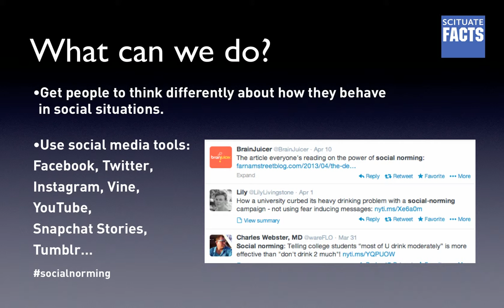Social Norming Campaign - "The Science of the Positive"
Much of people's behavior is influenced by their perceptions of what is "normal" or "typical."

What can we do?   Get people to think differently about how they behave in social situations.

Focus on what the community is doing right! FACTS - evidence about the norm that is credible and accurate.